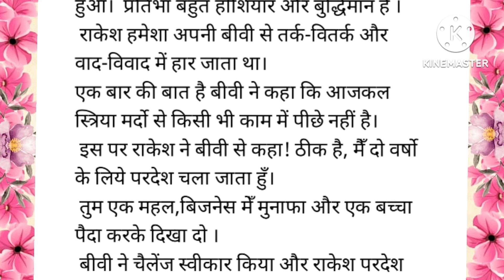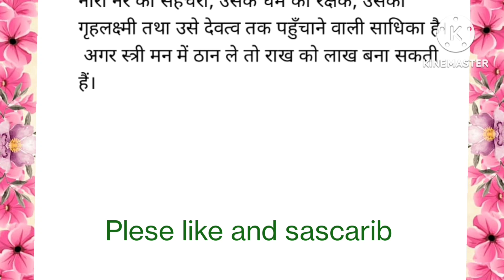बुद्धिमान स्त्री हिंदी कहानी motivation story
बुद्धिमान स्त्री हिंदी कहानी motivations story             Hindikahaniya                                                    siyakiaawaz